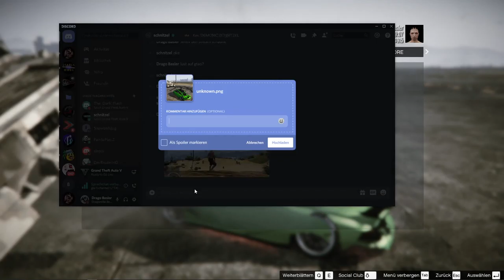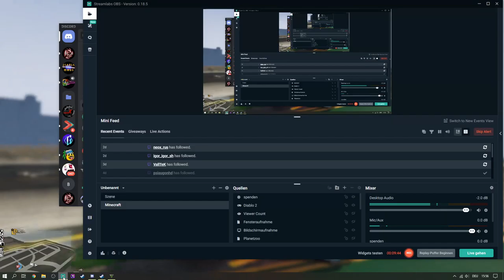GTA Online Gameplay (deutsch) (PC) #19 - Bestes Autodesign ever! Auto komplett zerlegen!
Crazy wie das Schadensmodel noch ausgereizt werden kann! oO